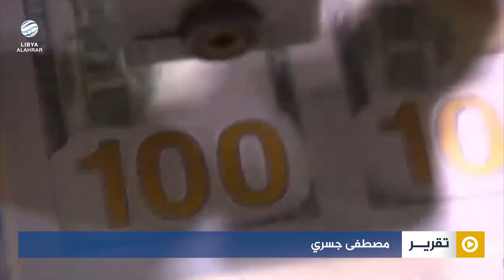ضريبة الدولار.. الدبيبة يطالب بإلغائها نهائيًا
تقرير | مصطفى جسري